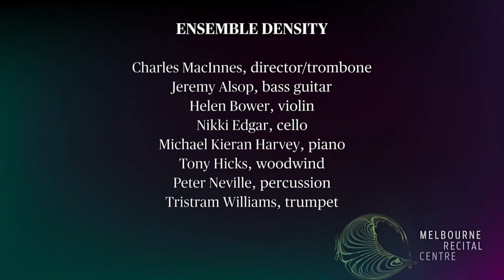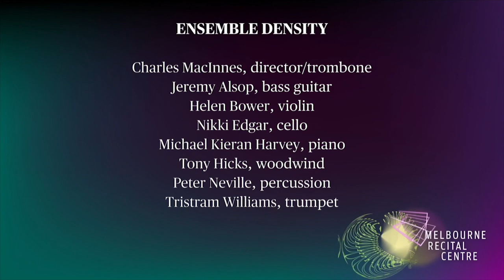Charles MacInes - Gazebosplayed [TENOR 2021 - Presentation]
TENOR2021: 6th International Conference on Technologies for Music Notation and Representation, HfMT, Hamburg, Germany.

This video is part of the TENOR2021 Sonic Work Presentation.

Work: Gazebosplayed

Before the piece began, 11 different pitches on white cards, 8 technical instructions on orange cards, and 9 performance actions on brown cards were given randomly to different audience members as they entered the venue. I introduced the work by explaining that a gazebo is a temporary structure without a defined entrance or exit, one was neither quite inside nor outside, and at the end of the day it is packed up and put away. The audience members were invited one by one to decide whom of the players to give their cards to. I directed the musicians to move from sustaining their base pitches, to gradually changing that pitch based on their individual technical instructions, to then interacting with other players. At a certain point, I left the stage and let the players continue and arrive at an ending themselves. My aim in sharing aspects of the compositional and improvisational process with listeners is to spark audience interest in how a piece is made rather than what it is about. Premiered: 07/31/2018 ENSEMBLE DENSITY Charles MacInnes - director Jeremy Alsop - bass guitar Helen Bower - violin Nikki Edgar - electric cello Michael Kieran Harvey - piano Tony Hicks - flute Peter Neville - percussion Tristram Williams - trumpet Founded in 2017 by Melbourne composer and trombonist Charles MacInnes, Ensemble Density specializes in the performance of improvised contemporary art music. The inspiration for forming the ensemble came from a series of open rehearsals that took place in New York in 1957. Before an invited audience, pioneering electronic composer Edgard Varèse directed a small group of musicians to read between the lines of his scores; the results signaled the tentative beginnings of a brand-new sound. Ensemble Density throws open the doors to that New York space, and imagines what might have happened had the sessions continued to this day.

Artist: Charles MacInnes (* 1966)

Charles MacInnes is a performer, composer, researcher and educator. His composition and research have grown from extensive work as a professional trombonist fluent in a broad range of musical styles. He has performed with the North German Radio (NDR) Big Band, Hamburg State Opera, Melbourne and Sydney Symphony Orchestras, Australian Chamber Orchestra, Opera Australia, in addition to over thirty years experience in the recording studio. He is artistic director of Melbourne-based Ensemble Density, founded as part of his 2018 PhD from Monash University (Melbourne, Australia) - Improvising Space - on improvisation in the contemporary art music ensemble. He has lectured both in music performance and composition at the Victorian College of the Arts, Australian National University,